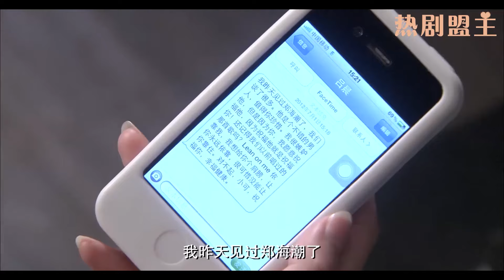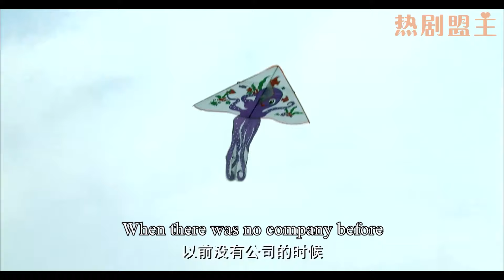分手後灰姑娘轉身答應總裁求婚，出軌男友後悔莫及，可惜一切都晚了！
"2XLASD
💘【劇情簡介】該劇聚焦了三個性格迥異、成長在不同環境背景下的80後女孩和她們的三種愛情，講述了年輕人剛剛踏入社會後所要面對的工作、愛情問題，及80後的年輕人將如何展示自己愛情觀和人生觀的故事。